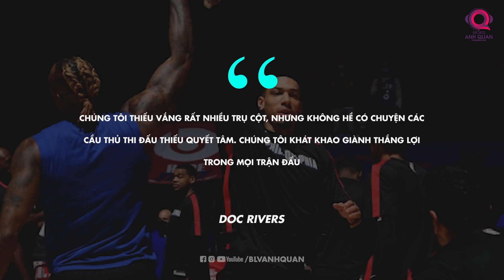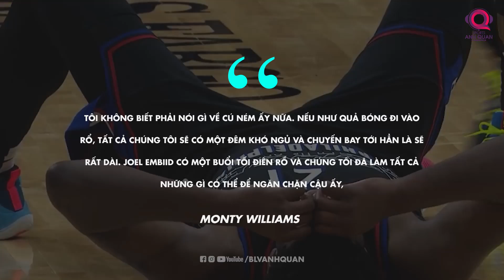JOEL EMBIID VÀ CÁI KẾT THÓT TIM TRONG TRẬN SIXERS - SUNS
Joel Embiid suýt chút nữa đã tạo nên một trong những cú ném vĩ đại nhất lịch sử NBA trong cuộc đọ sức giữa Philadelphia 76ers - Phoenix Suns.